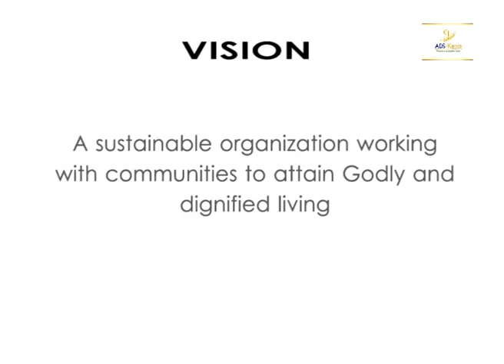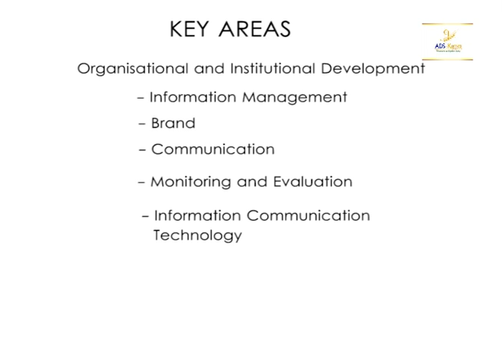The Anglican Development Services (ADS) Kenya Documentary